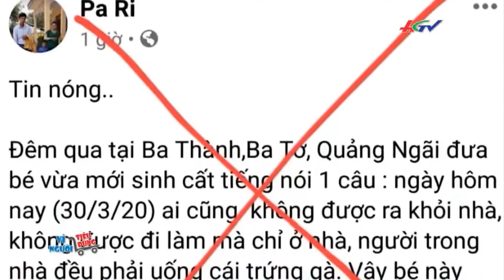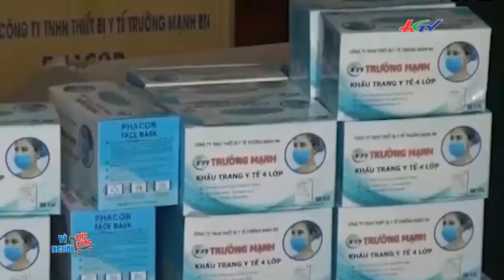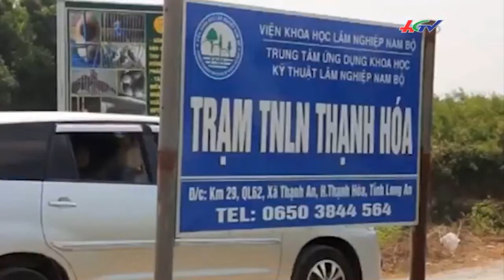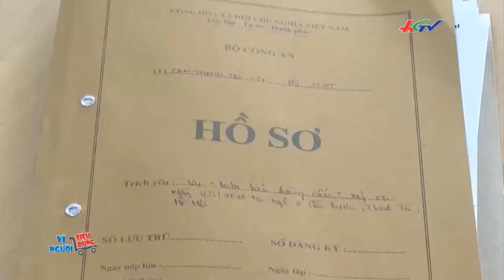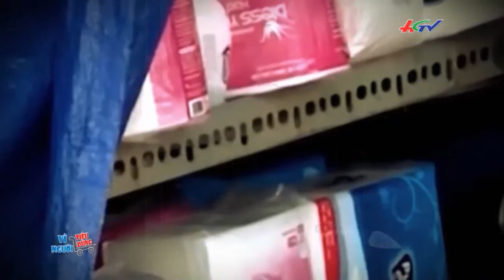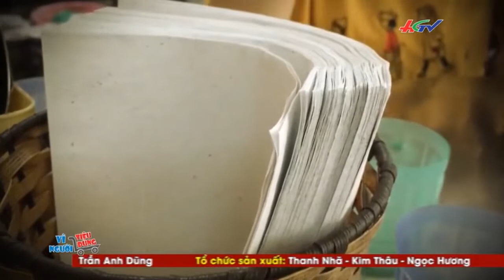Ẩn họa từ giấy vệ sinh siêu rẻ | VÌ NGƯỜI TIÊU DÙNG - 01/4/2020